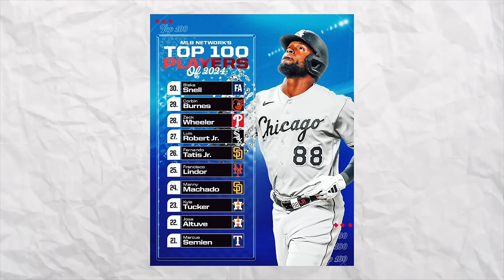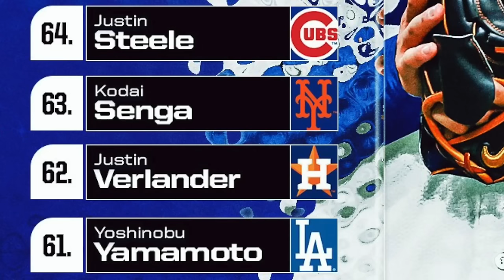Reacting to MLB's TOP 100 PLAYERS Right Now..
Who are the 100 best players in MLB right now on your rankings? MLB Network revealed its list through this year’s Top 100 Players Right Now Series!